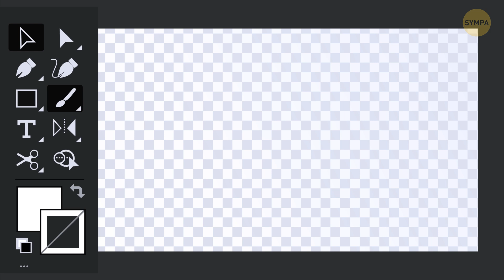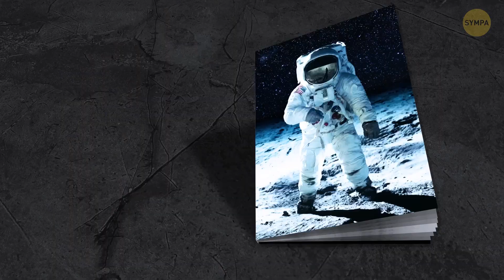L’espace n’est pas aussi sombre que nous le pensons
L'espace n'est pas le vide absolu que nous avons toujours cru. En fait, c'est une véritable fête disco cosmique qui s'y déroule, car des millions d'étoiles scintillent comme des boules disco, illuminant la piste de danse de l'espace. Il y a aussi ces petites choses sournoises appelées rayons cosmiques qui se baladent comme des trouble-fêtes intergalactiques et qui ajoutent une lueur néon au mélange ! Et n'oublions pas les galaxies, ces bâtons lumineux géants de l'univers, qui créent des tourbillons de couleurs psychédéliques ! Alors, la prochaine fois que vous regarderez le ciel nocturne, rappelez-vous que l'espace est la plus grande, la plus mauvaise et la plus colorée des fêtes de la ville !